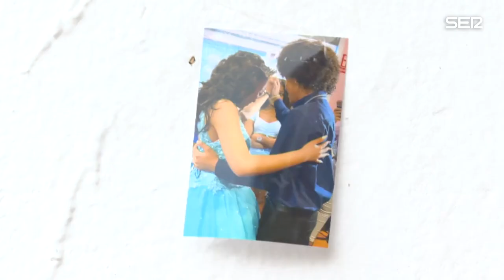La Policía busca a un integrante de los Dominican Don't play que tenía el encargo de matar a Will...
La policía busca a un miembro de los Dominican Don't Play. Lo identificaron por su ropa y algunos testigos hablan de un pistolero aparentemente muy joven. Fuentes de la investigación tiene claro que fue a buscar a William sin ninguna duda, por encargo. Muy cerca de esta plaza fue asesinado Alejandro miembro de los DDP en venganza por asesinar a otro Trinitario de 15 año, Jaime en Atocha en enero. Desde entonces el refuerzo policial ha hecho que disminuya el número de integrantes de las bandas juveniles de 400 fichados a 300. Pero preocupa la captación de niños. La utilización de armas de fuego es otro salto cualitativo para el que todavía no hay un plan. El último crimen también a tiros fue en Fuenlabrada, el de una Trinitario que no llevaba mucho tiempo en España, Sailen Hurtado a la salida de una discoteca. El mismo fin de semana había muerto a tiros otro joven miembro de una banda juvenil. Un total de 1.400 detenidos, 110.000 identificados y 646 armas incautadas (sola una de fuego) durante estos doce meses. Vídeo: ATLAS